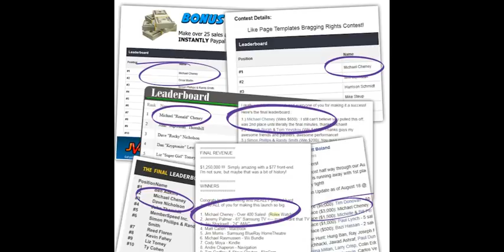Buy commission machines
for your full review and details of my exclusive bonuses!

If you’re not familiar with Michael Cheney you’re really missing a treat. He’s an extremely successful and talented internet marketer who’s never happy to keep his knowledge to himself.
Buy commission machines  is the strongest evidence of that.
Although Michael is very successful and has made millions of dollars in his business he noticed a drop in open rates and click throughs when he was promoting an offer. Not being satisfied he went away and analysed what was going on.
Then he applied a number of changes to his business and these literally changed everything. Tons more sales, promotions being noticed and positively commented on, other experts actually asking Michael for advice and of course increased profits.
The best part is that Michael was not spending on ads – just promoting in quite ordinary ways like posting in various different places and to his list.
This led to more interest and of course the next step was to create this product to share it with a wider audience.

I’ve bought several of Michael’s products including Buy commission machines so I can tell you from my own experience that his training is top notch. He loves to teach and share his own experience. And, unlike a lot of product developers you come across, he’s not in it solely to make a fast buck. He very genuinely wants to see you succeed.
My advice is to stop buying those shiny objects and focus on just one thing. I’d highly recommend Buy commission machines since I use it myself and it has moved my own business on dramatically. But you need to decide for yourself. Take a good look at it though and make a decision to succeed in your business.